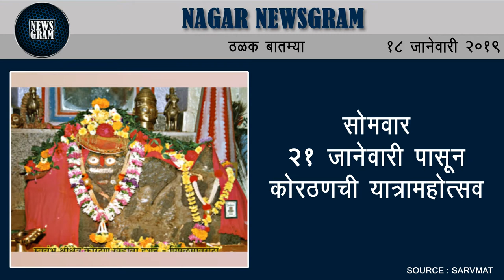Nagar Newsgram | Nagar News | Today's News Headlines | 18 January 2019